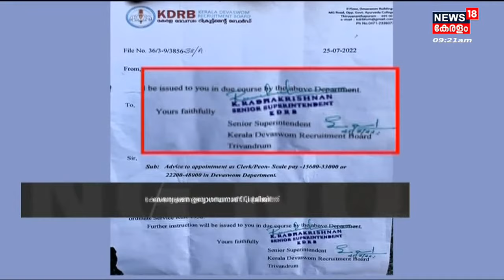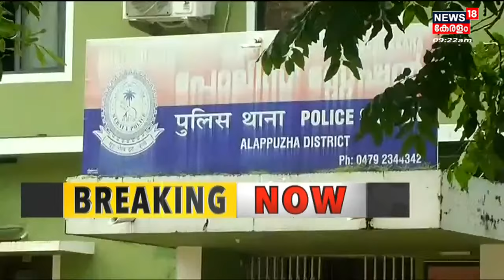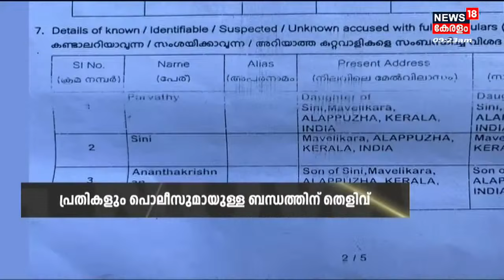Devaswom Board Recruitment Scam | കേസിൽ പൊലീസും പ്രതികളും തമ്മിലുള്ള ബന്ധത്തിന് തെളിവുകൾ പുറത്ത്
Devaswom Board Recruitment Scam : Devaswom Board തട്ടിപ്പ് കേസിൽ അന്വേഷണം ഇഴയുന്നു. കേസിൽ പൊലീസും പ്രതികളും തമ്മിലുള്ള ബന്ധത്തിന് കൂടുതൽ തെളിവുകൾ പുറത്ത്.